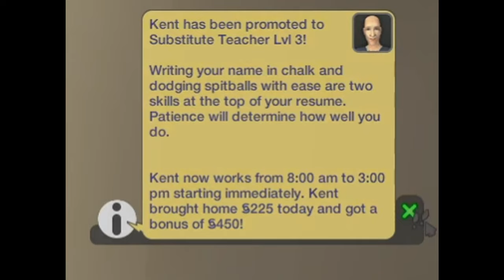Sims 2 Uberhood: Veronaville Rotation 1: Bianca & Kent Capp Part 2